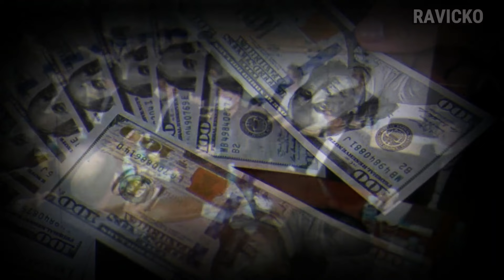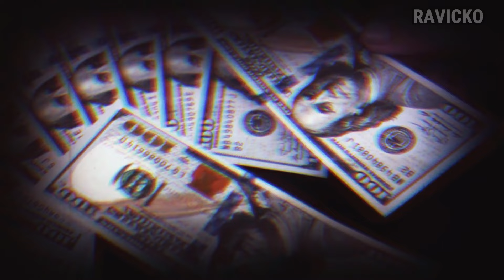BANGGA ❗️ Skill Megawati Berkelas Dunia Dan Sangat Populer Korea Siap Naikkan Gaji Megatron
megawati hangesti,
megawati hangestri,
megawati hangestri rungkad,
megawati hangestri red spark,
megawati hangestri wawancara,
megawati hangestri di acara tv,
megawati volleyball player,
megawati volleyball,
megawati pertiwi volleyball,
megawati pertiwi,
megawati hangestri berbahasa korea,
megawati hangestri bersholawat,
megawati hangestri berasal dari mana,
megawati hangestri baca sholawat,
megawati hangestri bangun masjid,